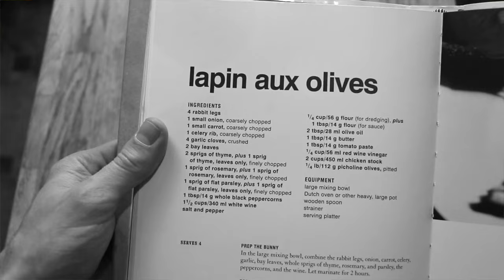Anthony Bourdain's Lapin Aux Olives | Back To Bourdain Episode 23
Bunny rabbit. Cute furry thing. Whatever you call it, we must cook it. Learning to cook Lapin Aux Olives with Anthony Bourdain's Les Halles Cookbook.

🔪 My Essentials
Anthony Bourdain's Les Halles Cookbook
My Favorite Knife
My Apron (other colors available)

💜 Support me and get a shoutout!

📚 Chapters
00:00 - Anthony Bourdain's Lapin Aux Olives
00:46 - Buying Bugs Bunny
01:41 - Breaking Down The Ingredients
02:42 - Prepping The Dish
04:02 - Butchering The Cute Thing
10:00 -  Plating, Tasting, What I Would Do Different

🍎 Ingredients
• 4 rabbit legs
• 1 small onion, coarsely chopped
• 1 small carrot, coarsely chopped
• 4 garlic cloves , crushed
• 2 bay leaves
• 2 sprigs of thyme
• 1 sprig of thyme, leaves only, finely chopped
• 1  sprig of rosemary
• 1 sprig of rosemary, leaves only, finely chopped
• 1   sprig of flat parsley
• 1  sprig of flat parsley , leaves only, finely chopped
• 1 tbsp / 14 g whole black peppercorns
• 1 ½ cups / 340 ml  white wine
• ¼ cup / 56 g flour , for dredging
• 1 tbsp / 14 g flour , for sauce
• 2 tbsp / 28 ml olive oil
• 1 tbsp / 14 g  butter
• 1 tbsp / 14 g tomato paste
• ¼ cup / 56 ml  red wine vinegar
• 2 cups / 450 ml  chicken stock
• ¼ lb / 112 g picholine olives, pitted

🫕 Equipment
• large mixing bowl
• Dutch oven or other heavy, large pot
• wooden spoon
• strainer
• serving platter